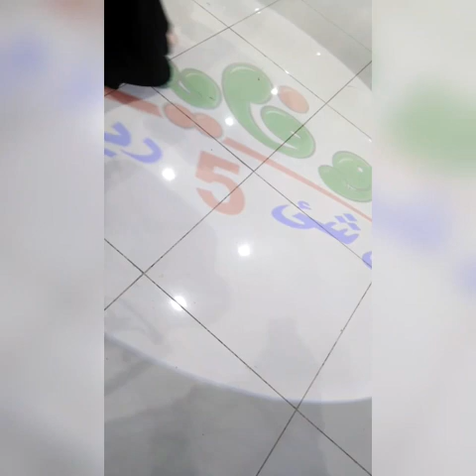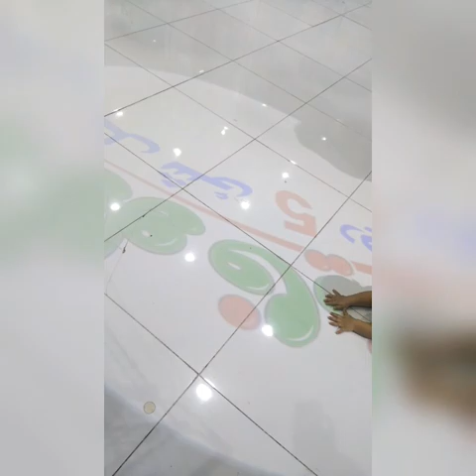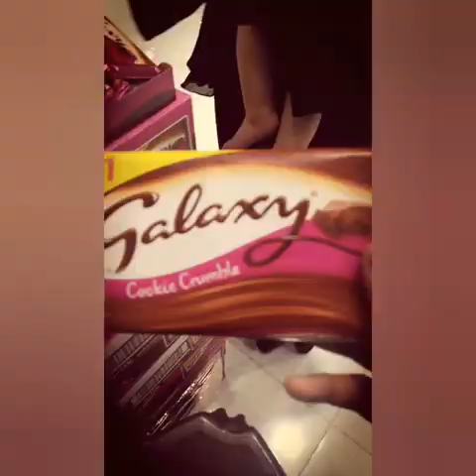A SHOPPING VLOG FROM MADINA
A SHOPPING VLOG BEFORE UMMA LEAVING TO INDIA...